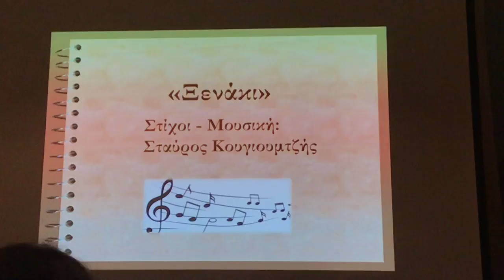xorodia mikrasiaton libadeias xrisostomos smirnis afieroma kougioumtzi 2019